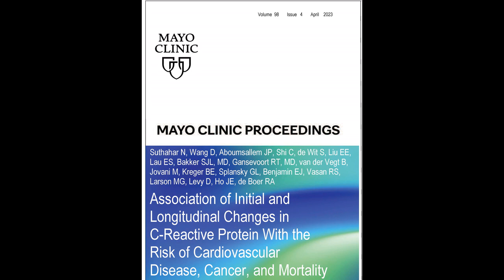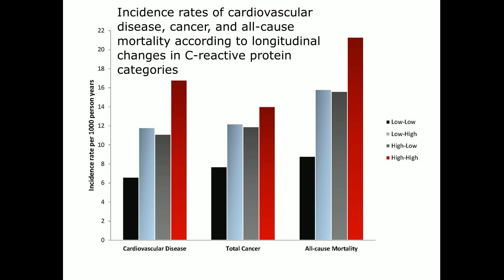Changes in C-Reactive Protein With Risk of CVD, Cancer, and Mortality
Dr. Navin Suthahar, a researcher from Erasmus MC, University Medical Center Rotterdam, the Netherlands, reviews his article appearing in the April 2023 issue of Mayo Clinic Proceedings, where he found that initial as well as subsequent increases in C-Reactive Protein levels were associated with a greater risk of CVD, cancer, and death from any cause in the general population. These data suggest that periodical C-Reactive Protein measurements may be useful in identifying individuals at a higher risk of morbidity and mortality.